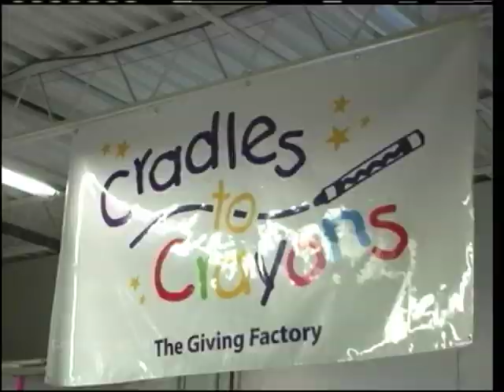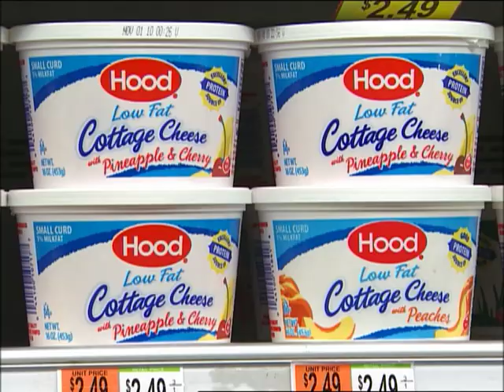Hood EggNog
Satisfy your seasonal sweet tooth and learn what makes Hood EggNog - and the company itself - so special.  (Did you know that the Hood Milk Bottle at the Boston Children's Museum could hold 60,000 gallons of milk?!)